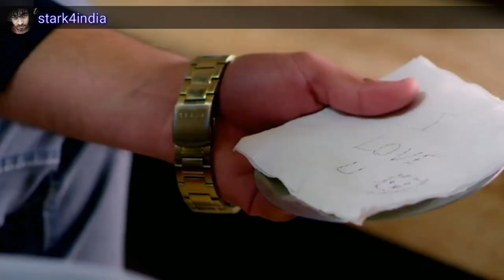dil mera tod ke hasdi ek din tu bhi royega status video | short video story